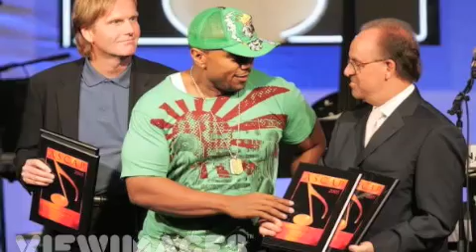Pork and Beans- PATD, FOB, TAI and Cobra Style!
PLEASE READ:
Hey I'm Tiffany and this is my first video so please don't attack me if it doesn't tickle your fancy.

This video is a compilation of various music clips by Panic at the Disco, Fall Out Boy, The Academy Is... and Cobra Starship to the song "Pork and Beans" by Weezer.

BEFORE YOU WATCH-
Learn the lyrics! It'll make it better to understand. Not that it makes much sense anyway...

They say
I need some Rogaine    (hair growth stuff)
To put in my hair
Work it out at the gym
To fit my underwear
Oakley makes the shades    (sunglasses)
That transform a tool
You'd hate
Ffor the kids to think
That you lost your cool

I'mma do the things
That I wanna do
I ain't got a thing
To prove to you
I'll eat my candy
With the pork and beans
Excuse my manners
If I make a scene
I ain't gonna wear
The clothes that you like
I'm finally dandy
With the me inside
One look in the mirror
And I'm tickled pink
I don't give a hoot
About what you think

Everyone likes to dance
To a happy song
(Hey, hey)
With a catchy chorus and beat
So they can sing along
(Hey, hey)
Timbaland knows the way    (the rapper dude) (lol)
To reach the top of the charts
Maybe if I work with him
I can perfect the art

AND DON'T BASH ME.

And sorry about the bad quality!